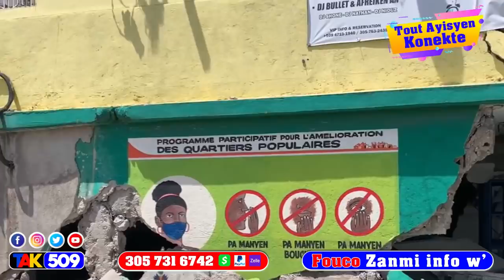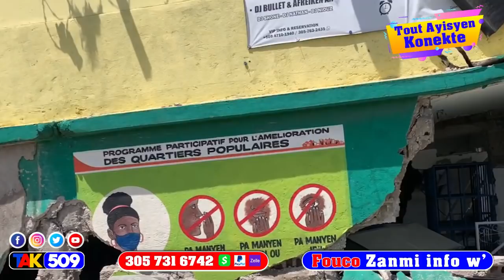Boulos Pale Martine Reyaji / Denye nouvèl tranblemandetè 227 moun Mouri men video / Fouco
Boulos Pale Martine Reyaji / Denye nouvèl tranblemandetè 227 moun Mouri men vide  / Fouco